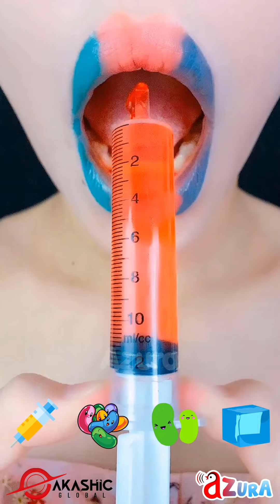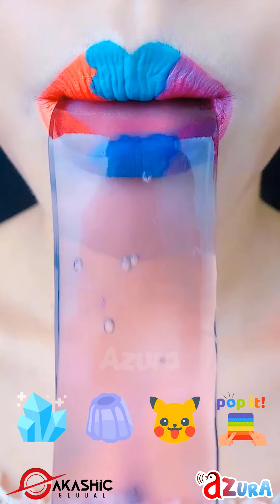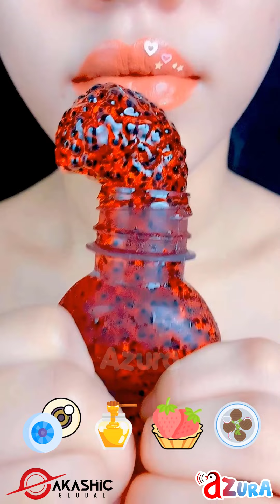asmr 60 MINUTES FOR SLEEP EMOJI FOOD CHALLENGE mukbang eating sounds